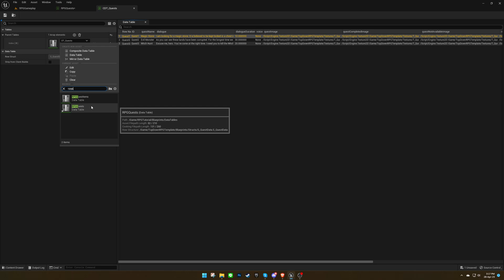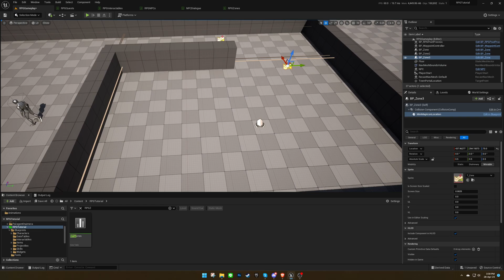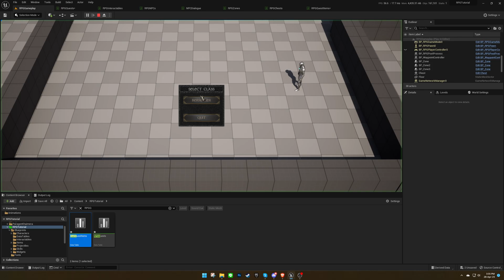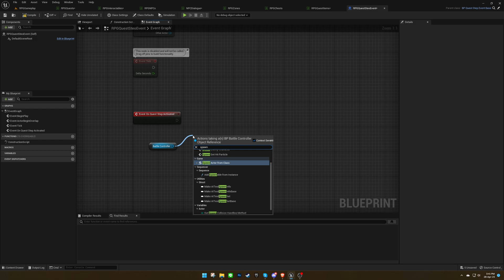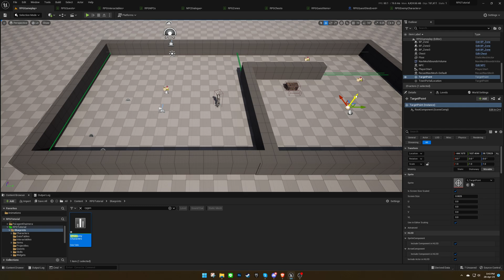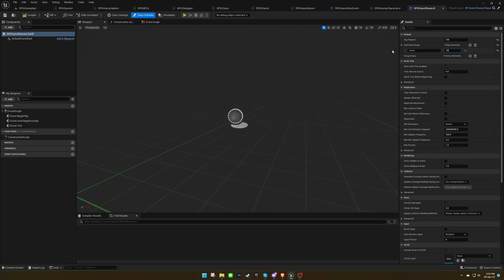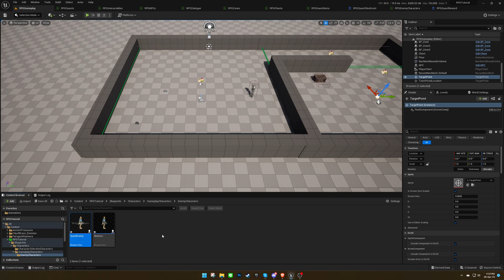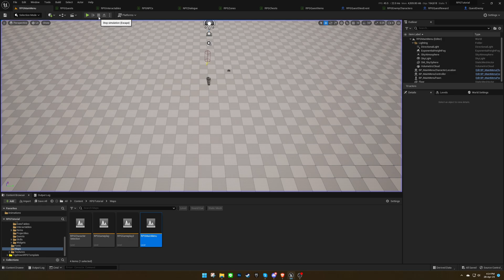Top-Down RPG Template Tutorial: Quests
Unreal Engine Top-Down RPG Template Tutorial

Highly customizable multiplayer Unreal Engine blueprint template to create great quality hack and slash dungeon crawler games with almost no coding.

Inspired by Diablo, Path of Exile, Torchlight & Titan Quest.

Features:
- 100% Blueprints
- Multiplayer Ready
- Multiple Character Classes
- Melee, Range & Magic Combat
- AI Included
- Jigsaw Inventory
- Equipment System
- Quest System
- Crafting System
- Stats & Leveling System
- Passive, Active & Aura Skills
- Status Effects
- Boss Fights
- Save & Load System
- Interactables
- Shop NPC

0:00 Intro
0:17 Quests Data Table
1:33 Quest Step 1: Talk To NPC
3:58 Quest Step 2: Change Zone
5:39 Quest Step 3: Open The Chest
7:13 Quest Step 4: Pick Up Quest Item
8:20 Quest Step 5: Return The Quest Item
10:05 Quest Step 6: Kill The Monster
10:42 Quest Step Blueprint
12:50 Quest Step 7: Receive Rewards
13:43 Quest Rewards Blueprint
16:11 Test
17:20 Outro